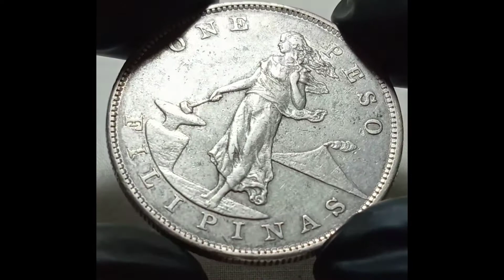One Peso 1903